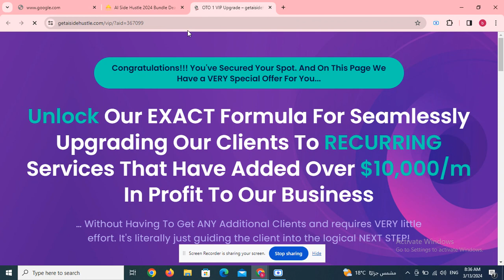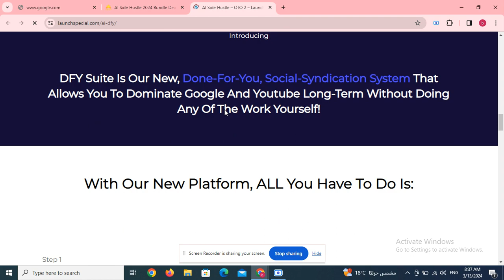Craig’s Client Capture OTO 1 to 5 OTOs’ Links Here + $40k Bonuses